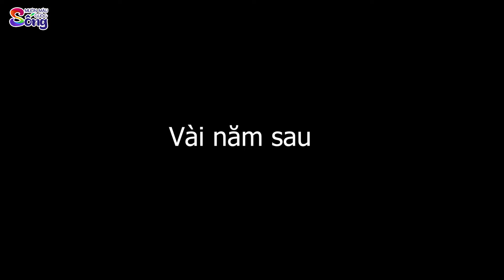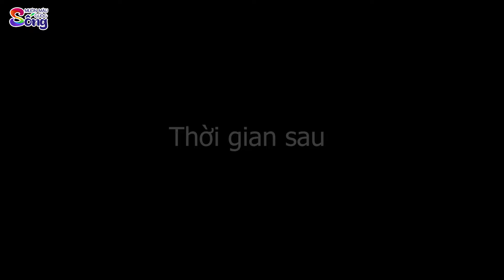CỤC VÀNG TRÊN SA MẠC - PHIM HOẠT HÌNH HAY - TRUYỆN CỔ TÍCH - PHIM HOẠT HÌNH - QUÀ TẶNG CUỘC SỐNG